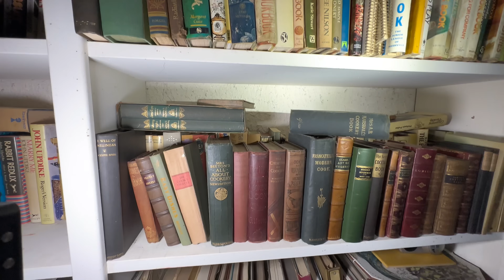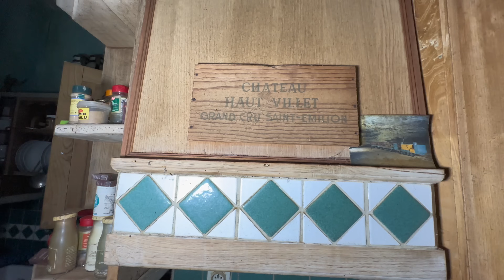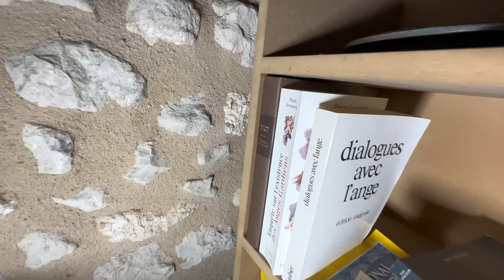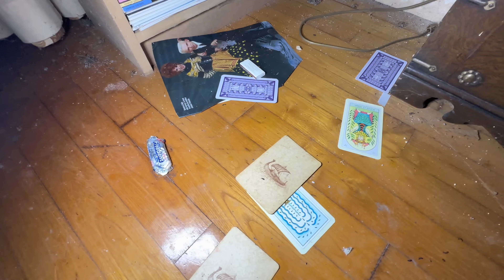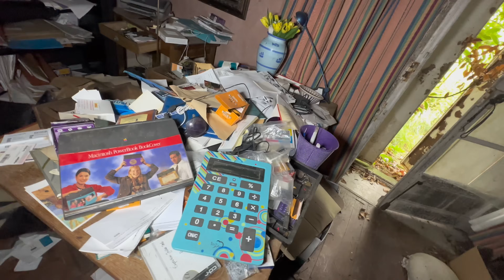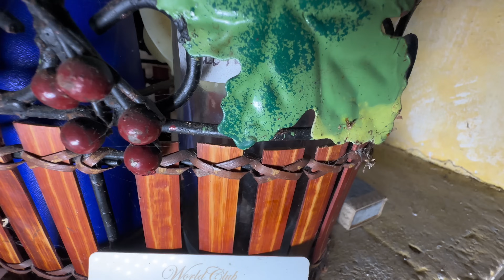CETTE IMMENSE MAISON ABANDONNÉE RENFERME PLEINS DE TRÉSORS (Urbex)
/ musicbyscottb
/ scottbuckley